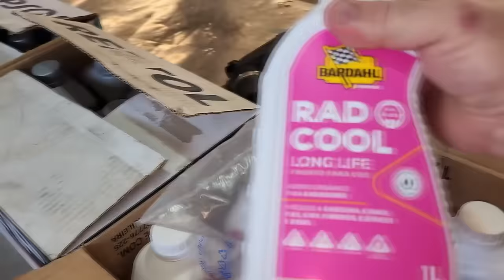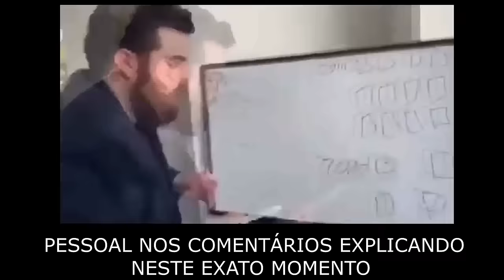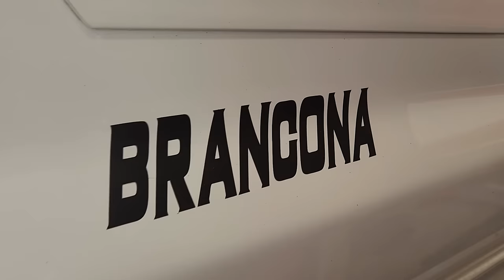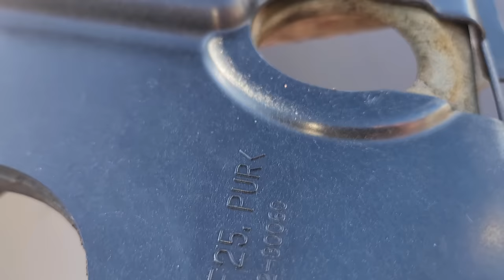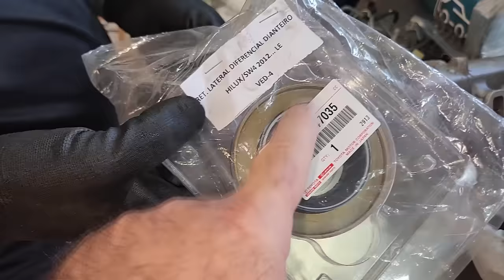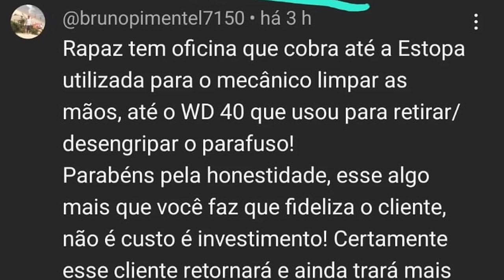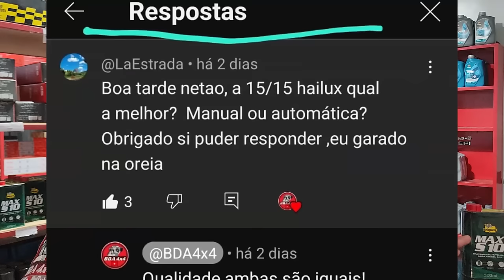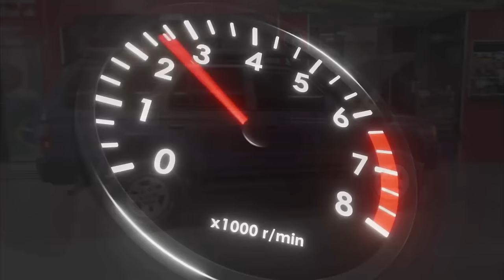EP. 1206 // Hilux 2014 TBI Quebrada Luz de INJEÇÃO Chegou em Sinop Revisão TOTAL! Pergunte ao NETÃO!